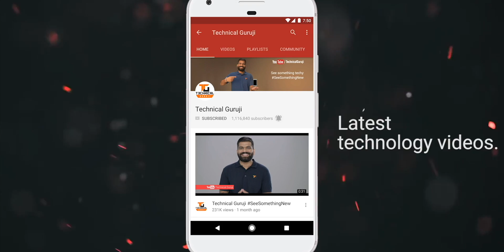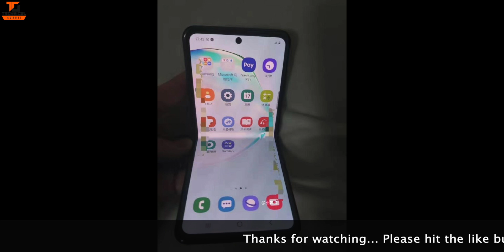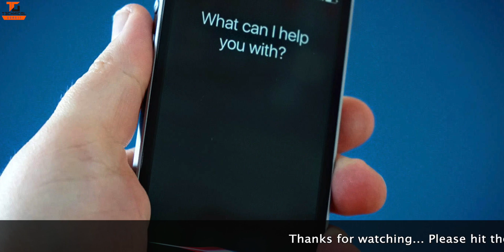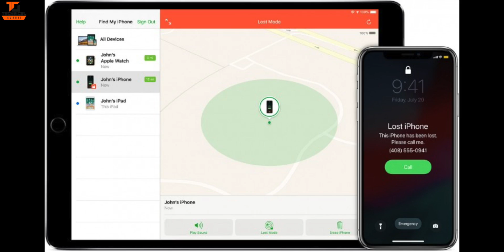Tech Talks #1003 - S11 Crazy Camera, Galaxy Fold 2 Live Photos, FASTag Deadline, Huawei Mate X2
Namaskaar Dosto, Tech Talks ke is Episode mein maine aapse kuch interesting Tech News Share ki hai jaise S11 Crazy Camera, Galaxy Fold 2 Live Photos, FASTag Deadline, Huawei Mate X2 aur bahut kuch. Mujhe umeed hai ki yeh video aapko pasand aayega.